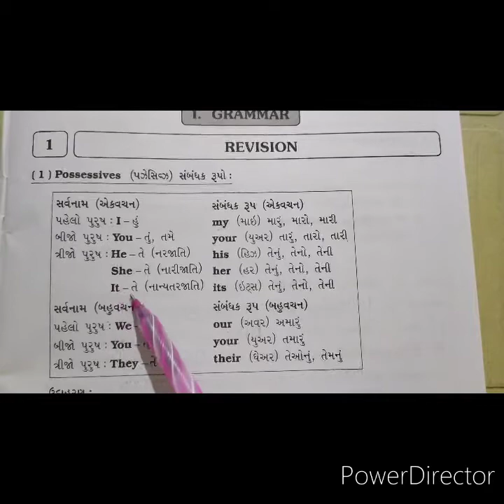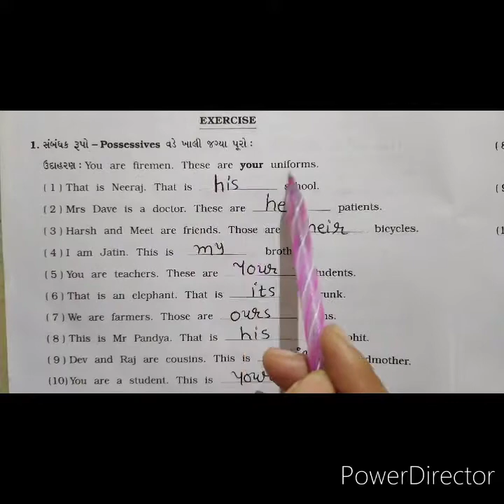Std 8G English Grammar Lesson 1 Part 1